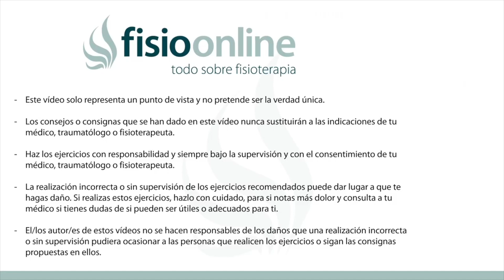🤔Cómo HACER las FLEXIONES de forma correcta ✅ técnica de PUSH UP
↪️ Saber con deteniendo el como hacer de manera correcta un push up es importante durante la practica deportiva, es por ello que en este vídeo te enseñamos como realizar este ejercicios así como algunas variante de él

00:00 Intro
00:27 Detalles técnicos para hacer el push up correctamente
12:58 Outro